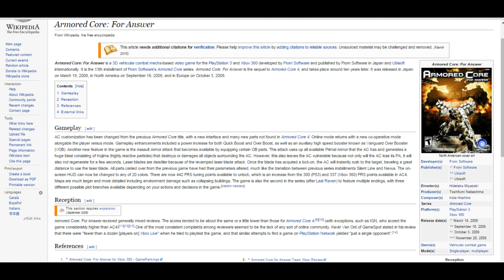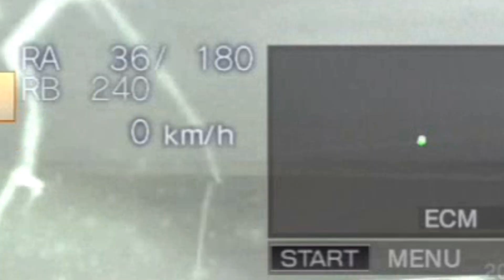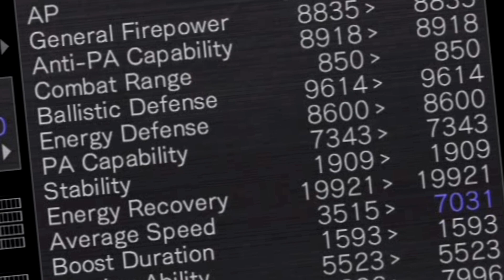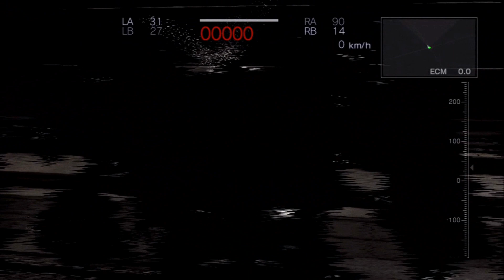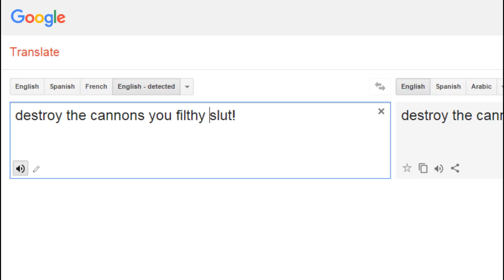So I've Been Playing: ARMORED CORE FOR ANSWER [ Review PS3 ]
Armored Core Review by ThorHighHeels
Game by FromSoftware for Playstation 3
●▬▬▬▬▬▬▬▬ஜ۩۞۩ஜ▬▬▬▬▬▬▬▬●